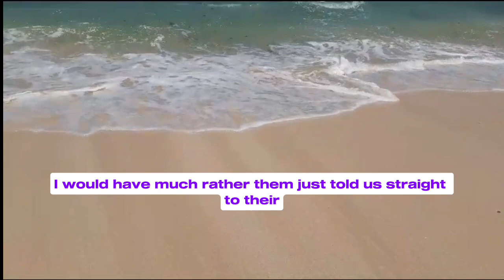President Trump with an Important Message